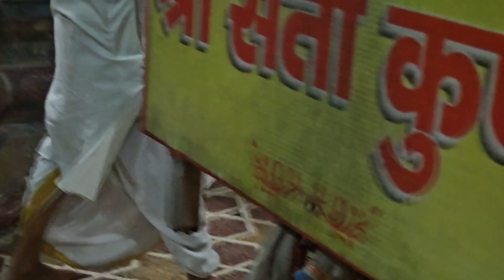मन्दिर श्री दक्षेश्वर महादेव जी कनखल हरिद्वार उत्तराखंड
श्री दक्षेश्वर महादेव जी पौराणिक मन्दिर कनखल हरिद्वार उत्तराखंड
शिव जी का विवाह यहीं सती माता से कनखल मे हुआ था प्रजापति दक्ष शिव जी के ससुर थे उनको यहीं बकरे का सिर लगा कर उन्हे जीवन दान शिव जी ने दिया था राजा दक्ष शिव जी का अपमान करने के लिए बहुत बडा यज्ञ किया शिव जी को बुलाया नही दक्ष पुत्री सती।बिना शिव की आज्ञा लिये अपने पिता के यज्ञ में आ गयी शिव जी का यज्ञ मे कोई स्थान नही दिया गया देख कर यज्ञ शाला मे अपनी प्राण त्याग दी
शिव जी को पता चला नारद जी सारे यज्ञ वृत्तान्त शिव जी को आकर बताये शिव  जी क्रोध मे अपनी जटा से काली और वीरभद्र को प्रकट कर के दक्ष यज्ञ  विध्वंस करने की आज्ञा देकर कनखल के यज्ञ मे भेज दिये
वीर भद्र जी और काली आ कर पूरे यज्ञ शाला का विनाश कर दिये वीरभद्र जी सती  माता को यज्ञ शाला की अग्नि मे  देख कर क्रोधित होकर दक्ष का सर काट उसी कुण्ड मे  डाल दिये  ,
पौराणिक मन्दिर शिव जी का ससुराल है ।श्री दक्षेश्हाँ  गंगा जी  दर्शन जल लाकर भक्त गण शिव जी को चलाते हे
षास ही गंगा माता  निरंतर  बहती है
यहाँ से हर की पौड़ी  हरिद्वार की गंगा आती है
सती माता से ही 51 शक्तिपीठ बना जिसे शक्तिपीठ के नाम से जानते हे जहाँ जहाँ शक्तिपीठ है वहाँ पर एक भैरव प्रकट हु शिव जी के अन्दर से वो शक्तिपीठ की रक्ष करते है
श्री भैरवाय नमः
यहाँ पर शिव लिंग धड स्वरूप मे विराजमान है
नाम दक्ष के इश्वर दक्षेश्वर शिव जी साक्षात राजा दक्ष के नाम से विराजमान हैं
सैलानी दुनियाभर से शिव जी के ससुराल की दर्शन करने आते है